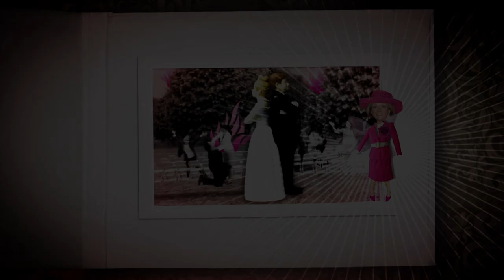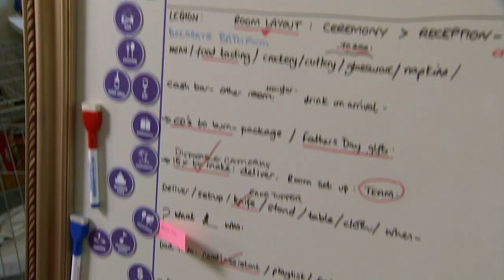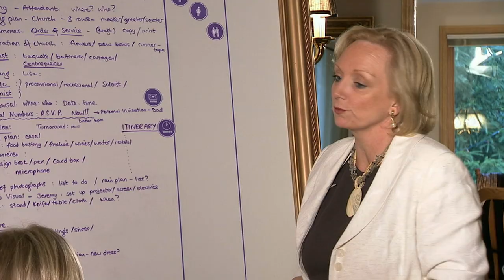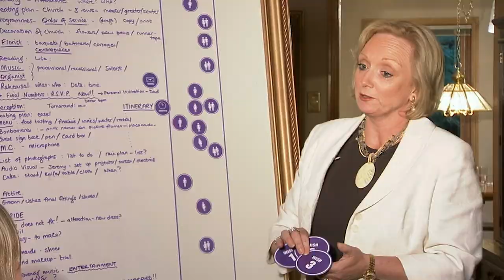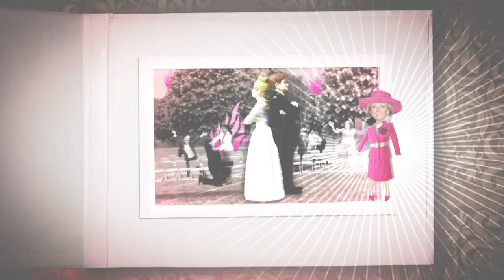Perfectionists Struggle To Pull Off Perfect Wedding - Wedding SOS 207 - My Mothers Wedding Dress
Princess Polly and Sean are thrilled about their upcoming wedding… But with an endless to-do list, a penchant for perfectionism, and plenty of family drama, the event looks likely to explode.  Can they pull it all together? --